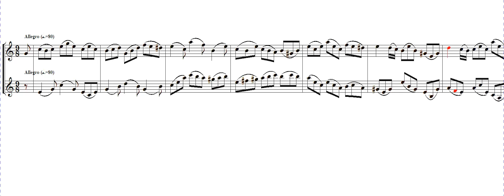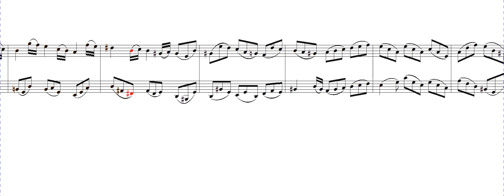Duo de Flauta y Violin nº 1 Op 117 - 1